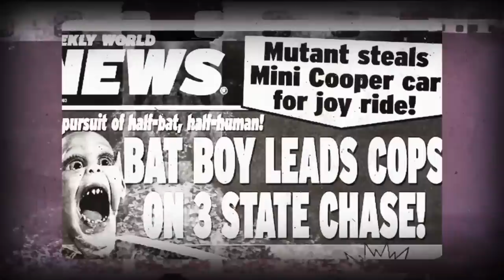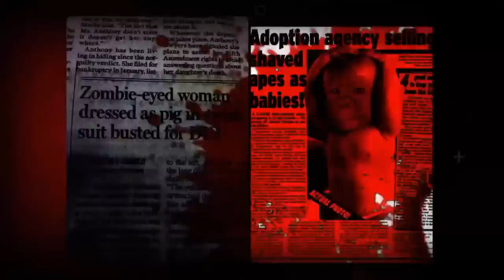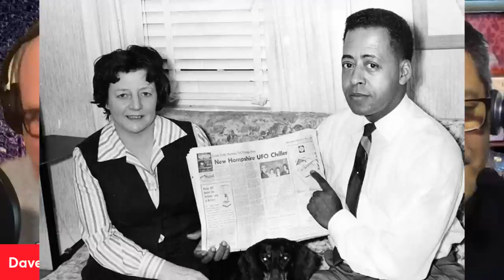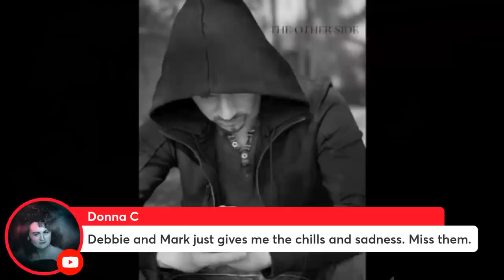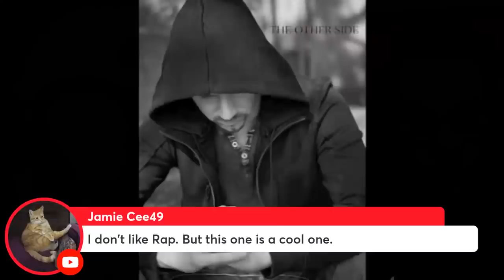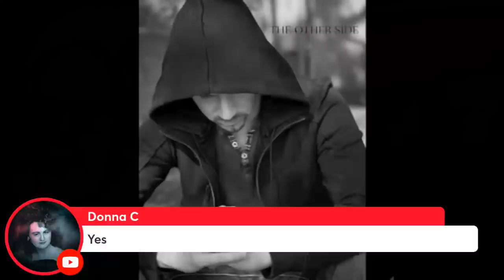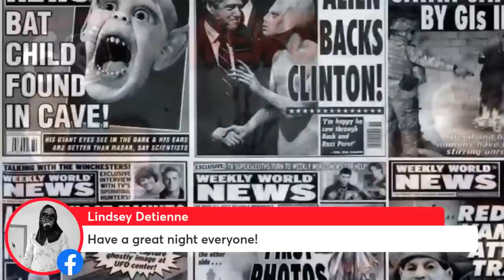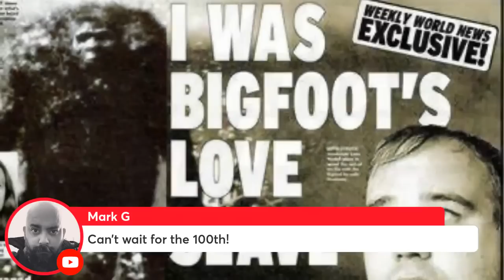Ghost Ship, Mermaids & Sea Monster Edition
The return of The Gray Ghost, Diver saved by actual Mermaids, Mini-Loch Ness Monster found, 168 Nazca Lines Images uncovered, Portals witnessed over the White House by an unlikely source, Alien Abduction Links Reported and we ask, "What famous actor believed himself to be an actual alien?"

All that plus Scare-a-Share emails and questions from the Mailbag of the Macabre, Dave reveals a new look and a surprise ParaTune!

Join Dave, Chachi, & The Colonel as they report the only news you need to know!

The Paranormal 60 News with Dave Schrader - Ghost Ship, Mermaids & Sea Monster Edition